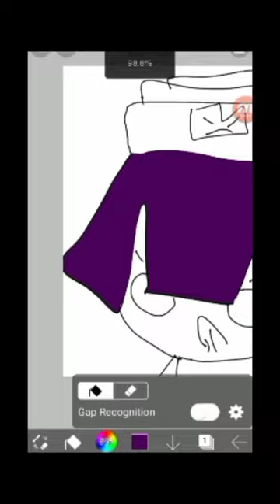how to draw kong kong pt.2..